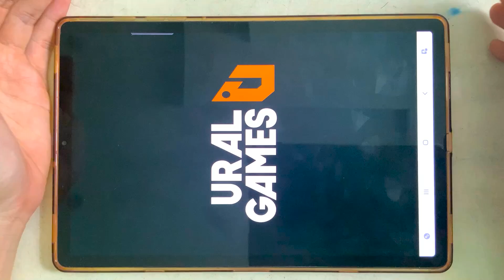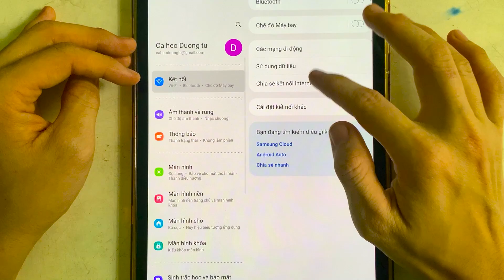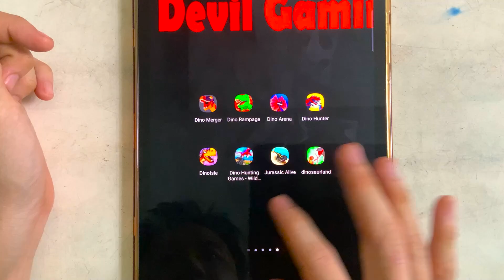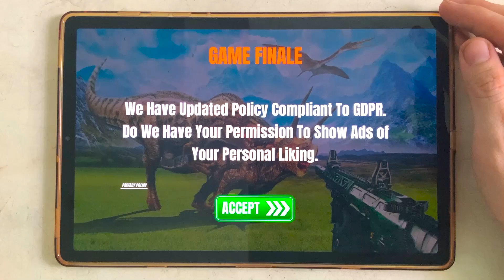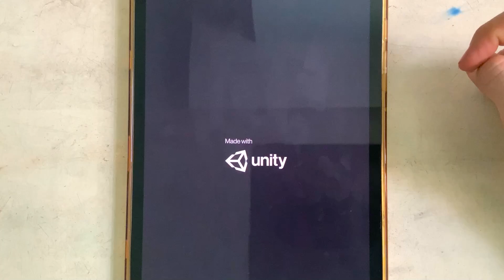Dino Merger, Dino Rampage, Dino Arena, Dino Huner, Dinolsle, Dino Hunting , Jurassic Alive